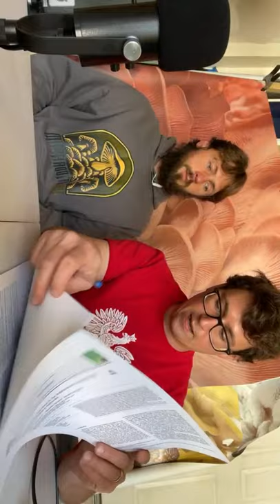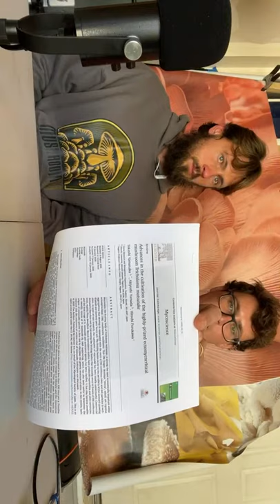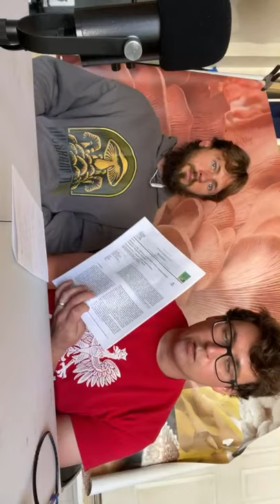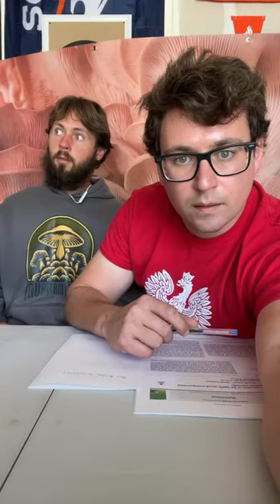Fungi Friday 25: Mushroom Cult Class Schedule and Q&A with Zack part 1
live mycology q & a from the garage